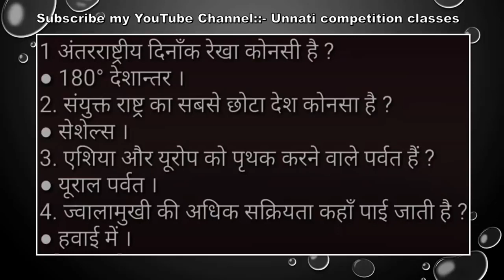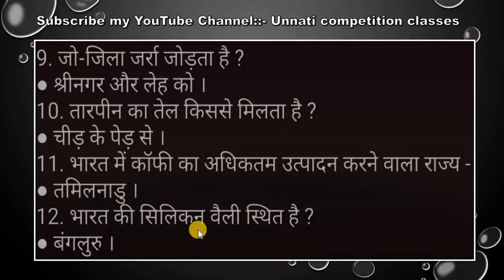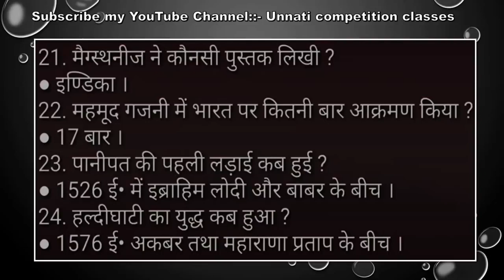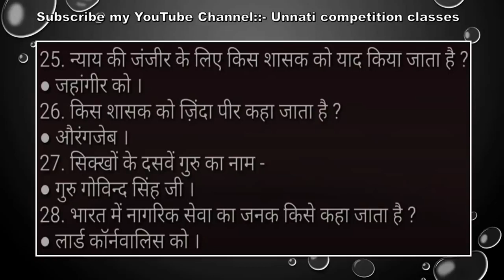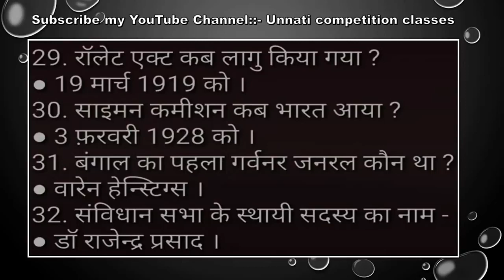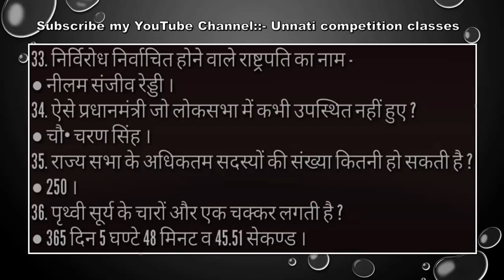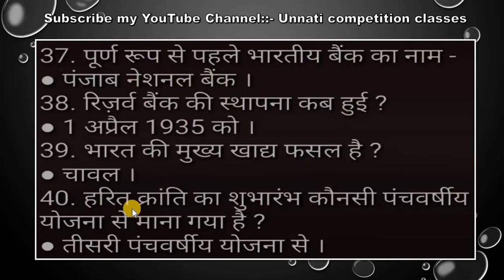UPSI SPECIAL 2017 gs ,up police gs in hindi 2017,upsi,UPSI 2016 17 'दरोगा भर् HD